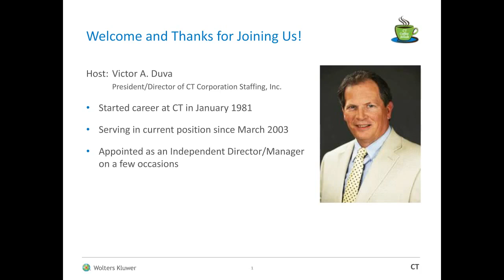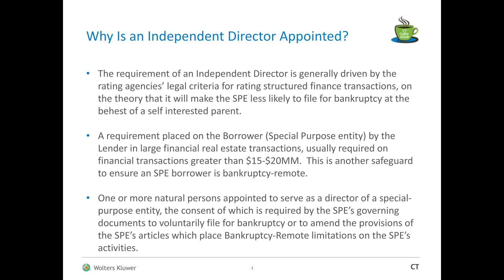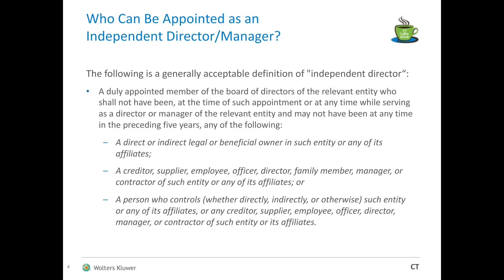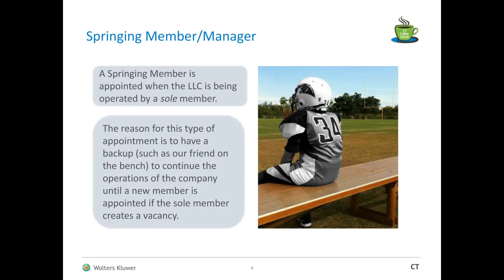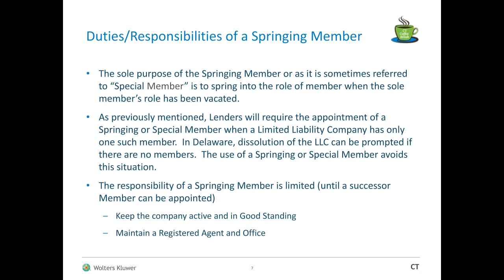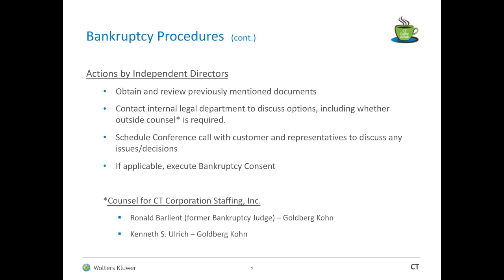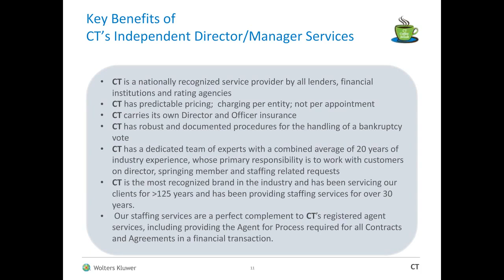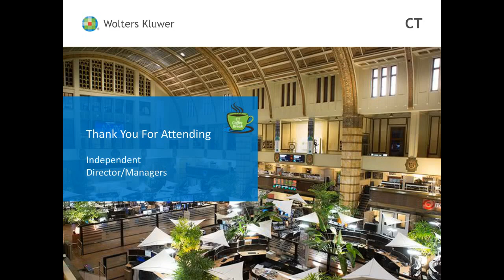On-demand Webinar: Understanding the Key Role of Independent Directors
In less than 30 minutes, learn why Independent Directors play such a critical role in structured finance, credit, real estate, and securitized transactions. This mini on-demand webinar explains how special purpose entities benefit from an Independent Director sitting on the board – helping to manage loans and keeping deals moving forward.

Learn about:

Defining an Independent Director/Manager
Duties and responsibilities
What is a Springing Member and their duties
Procedures for handling a possible Bankruptcy proceeding
How to identify a competent Independent Director
How CT can help